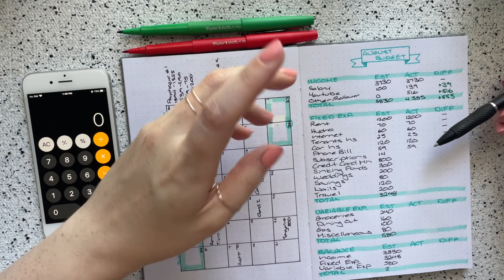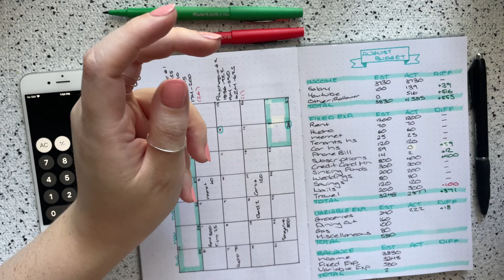August 2022 Budget Closeout | Monthly Budget with a Rollover | Saving for a Vacation 🏝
My name is Amelia and I am a 27 year-old Canadian who has started budgeting to try and get out of over $25,000 of consumer debt.